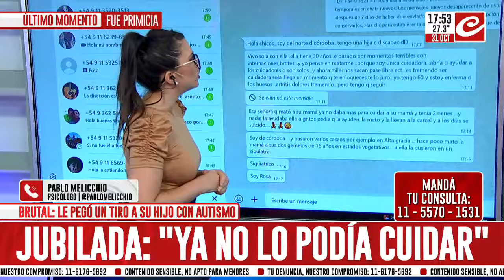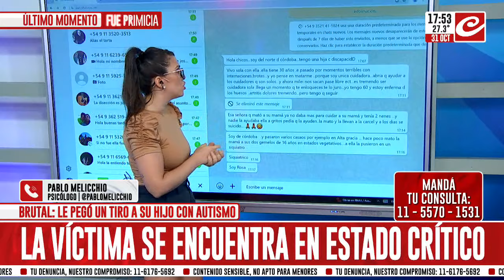Conmoción en Mendoza: la angustiante situación ecónomica clave en el caso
En este complejo caso en el que la mama disparó a su hijo autista porque no lo podía mantener, opinó el psicologo Pablo Melicchio sobre esta problemática que llegó a puntos inesperados.